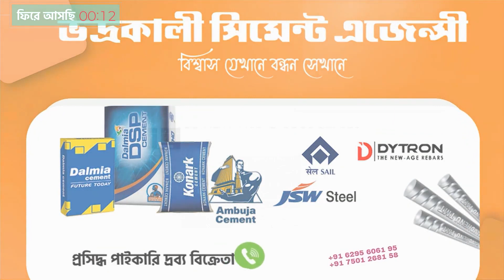মুড়িগঙ্গা দুই গ্রাম পঞ্চায়েতের উদ্যোগে চকফুলডুবি মন্দিরতলা বাজারে নিকাশি ব্যবস্থা শুভ উদ্বোধন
মুড়িগঙ্গা দুই গ্রাম পঞ্চায়েতের উদ্যোগে চকফুলডুবি মন্দিরতলা বাজারে নিকাশি ব্যবস্থা শুভ উদ্বোধন করলেন সাগর ব্লক তৃণমূল কংগ্রেসের সভাপতি মহিতোষ দাস মহাশয়,
ওই ওনুষ্ঠানে উপস্থিত ছিলেন সাগর পঞ্চায়েত সমিতির কর্মদক্ষ আব্দুল সামির শাহ, মুড়িগঙ্গা দুই গ্রাম পঞ্চায়েতের প্রধান গোবিন্দ মন্ডল, মুড়িগঙ্গা দুই অঞ্চল কিষান তৃণমূল কংগ্রেস কমিটির সভাপতি মনোরঞ্জন দাস, দক্ষিণ ২৪ পরগনা জেলা পরিষদের সদস্য সন্দীপ কুমার পাত্র,